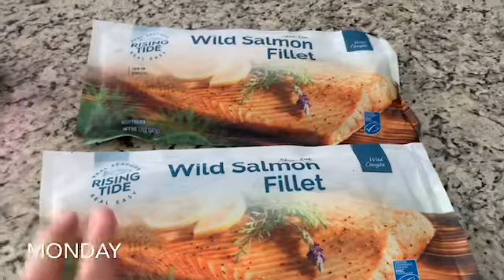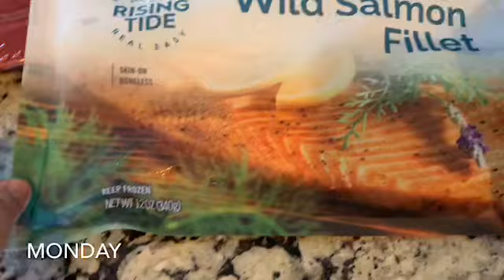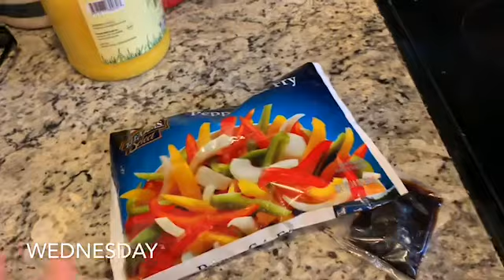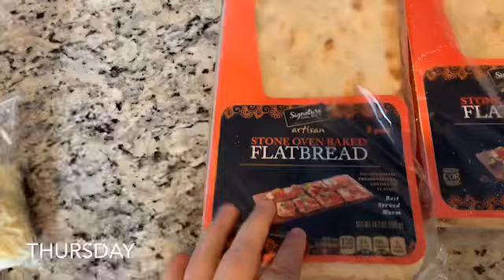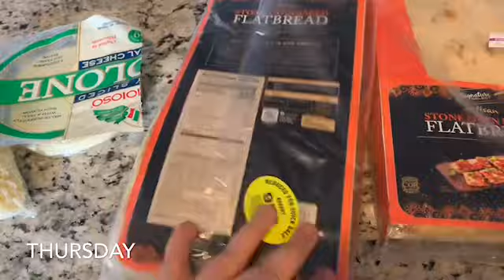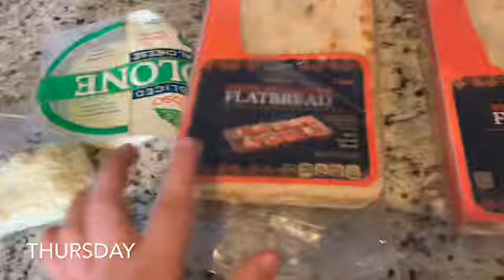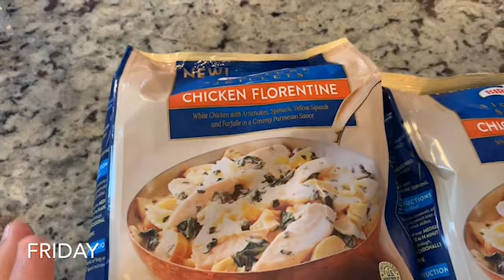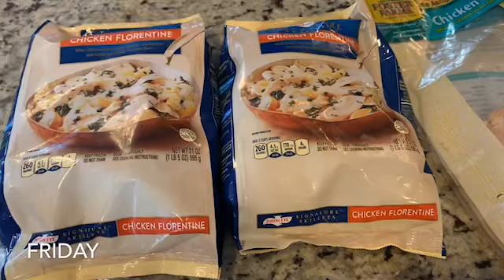Dinner ideas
What’s for dinner? A week of our family dinners.